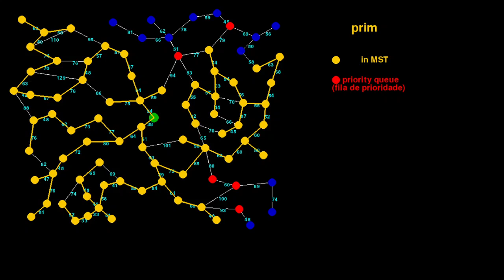Prim animation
Algorithm to find minimum spanning tree (MST)